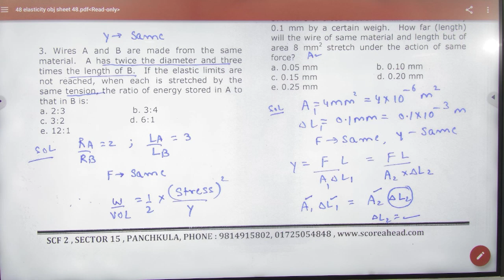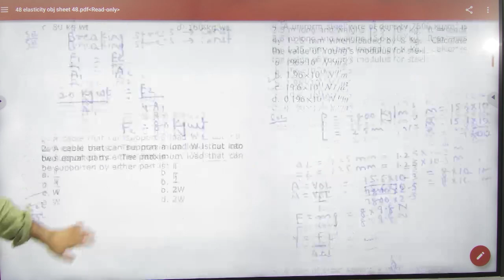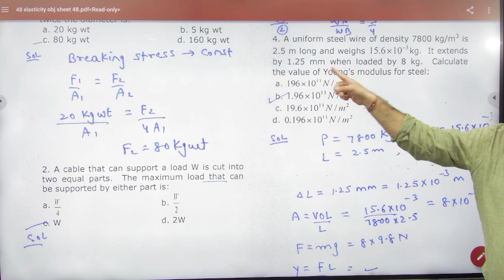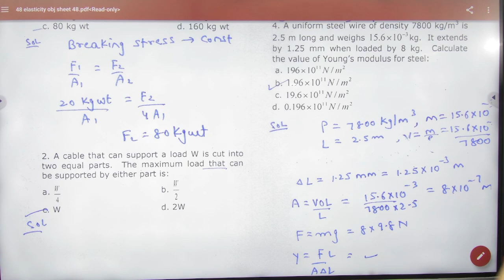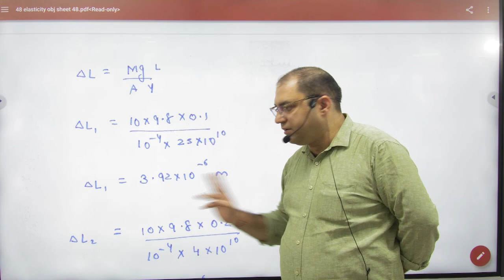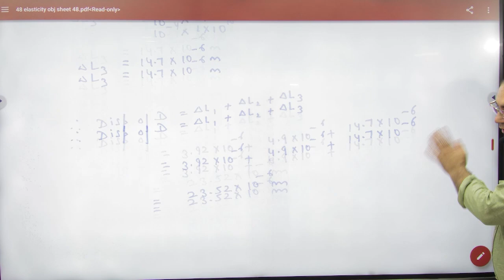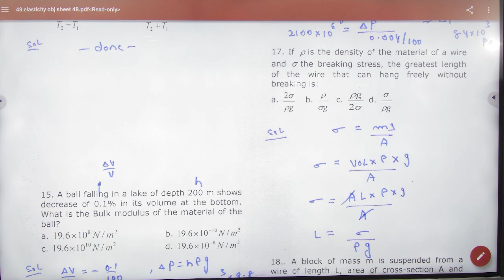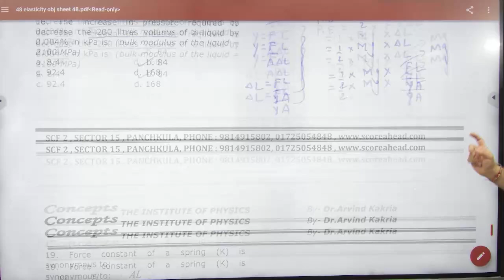4 Objectives young modulus